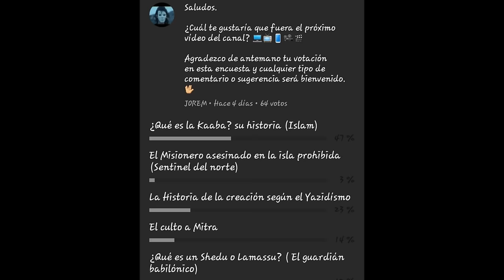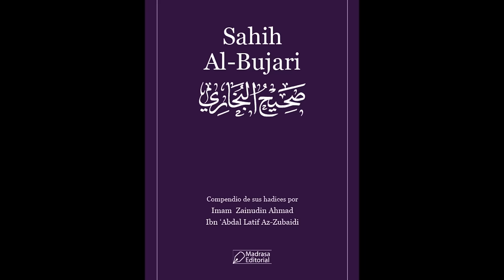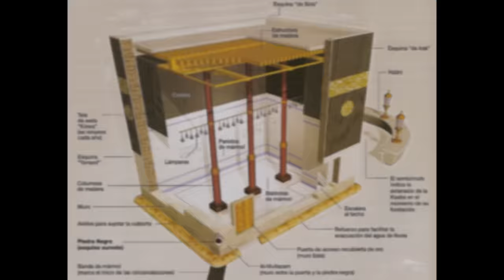¿Qué es la Kaaba? 🕋 Su Historia (Islam)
En el islam este sitio es considerado como el primer templo dedicado a Allah siendo considerado como la casa de oración más sagrada dentro de esta religión, al punto que uno de los 5 pilares del islam es justamente la peregrinación hasta dicho lugar al menos una vez en la vida siempre y cuando dispongan de los medios y la salud para realizarlo.